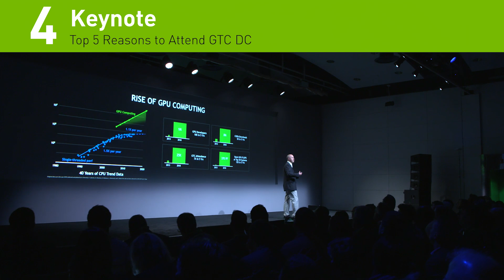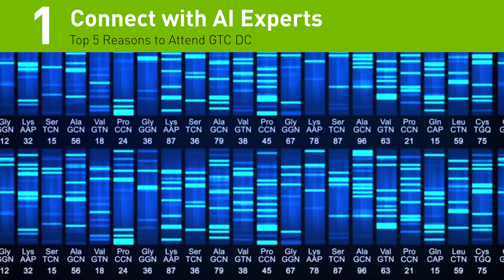Top 5 Reasons to Attend GTC DC 2019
See the benefits of attending the premier AI conference GTC19 DC on November 4 - 6 in Washington, D.C.